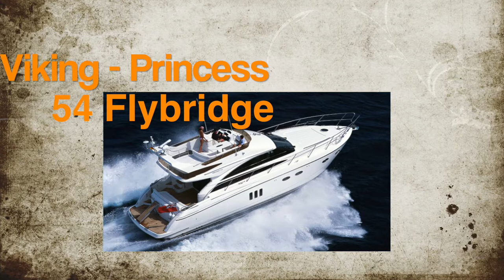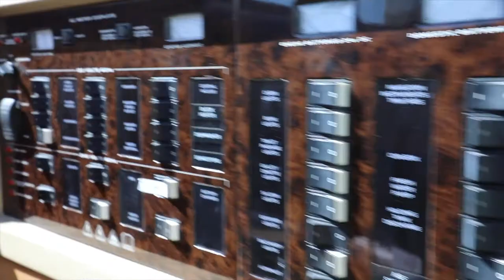Princess Viking 54 Fly - Pacific Boat Show #5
We are RV fulltimers, but we have a dream of owning a boat someday. So, we went to a boat show to get us more educated about boats.

In this episode, let's take a tour of the 2007 Princess Viking 54 Flybridge.  This beautiful boat has been re-fitted with some premium upgrades!  Could you live on this cruising the seas?

💢 Follow LaVieFlottante on social media for seeing more RV parks!